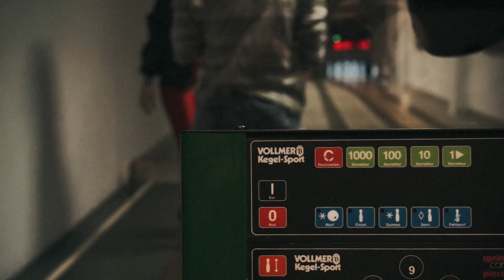Benelüx - Immer Noch Die 9 (prod. by HawkOne)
die dritte singelauskopplung aus der sehnsüchtig erwarteten debütplatte von benelüx:  "Der Blonde Schickt Mich" limitiert auf 300 vinyl.

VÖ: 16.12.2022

produziert von HawkOne
mix&master von KungFu Masters (DJ Cutrock)
video von Henny.See/Bretterbude

hohe 5
eure forcki9ers